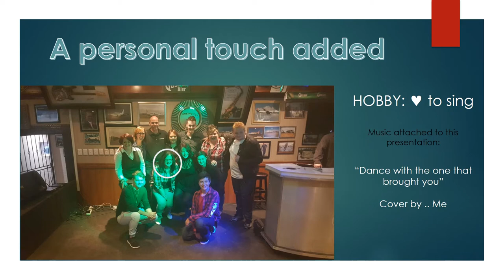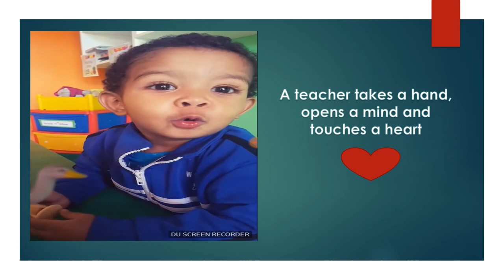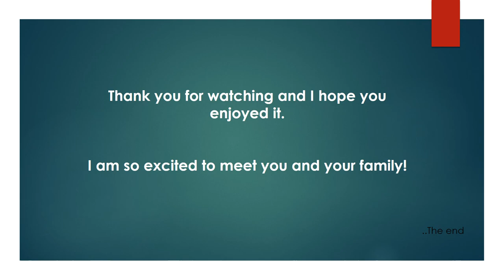South African Au Pair Ilse, 20 - EurAupair Video Profile